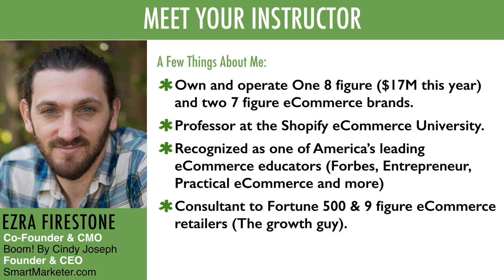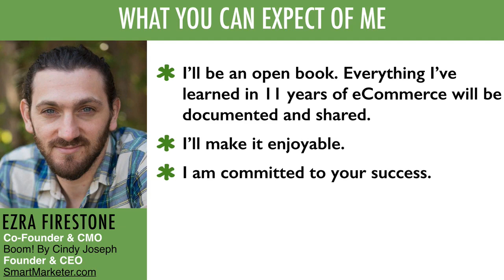eCommerce Training Video Course 2 – How to Start Selling with Shopify and Facebook Ads Tutorial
This video course is courtesy of Shopify & Ezra Firestone of Smart Marketer

Video 1 – What to expect with this Shopify eCommerce Video Course

Starting a business is always the fun part: Coming up with an idea, building an online store, and imagining all the things the business will become once it takes off. But without marketing knowledge, driving traffic and making sales can become an entrepreneur’s biggest hurdle on the road to success.

Luckily, there’s a simple solution: a course on how to get your first sale on Shopify!

This free video course offers 20 video modules showing you how to make your first sale on Shopify using Facebook Ads. Covering everything from brand differentiation to pixel placement to campaign optimization, this course is designed to show you how easy it is to start and scale your business with Shopify.